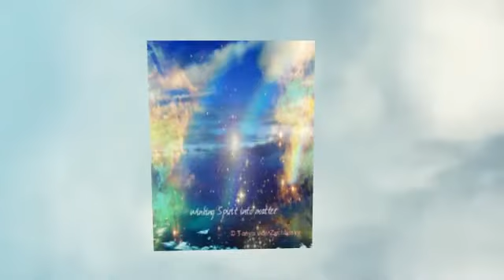Are You a Dreamer?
Dreams come true with Divine InterAction!

Dreamers are the cells of our New Earth BODY - they are the role models for a new way of living, relating, and creating - with the power of gentleness. Exactly what the world needs, now more than ever. If you ever had a dream, you're a dreamer  --  and I made this video for you!

Happy Imaginal Cell.ebration, my Love!
Heaven on Earth is what WE make it.

(c) images, paintings, poetry, voice by Tanya von Zychlinsky - Expert Dreamer, Energy Mover & Visionary Guide - in gratitude for you, our Earth, and animoto